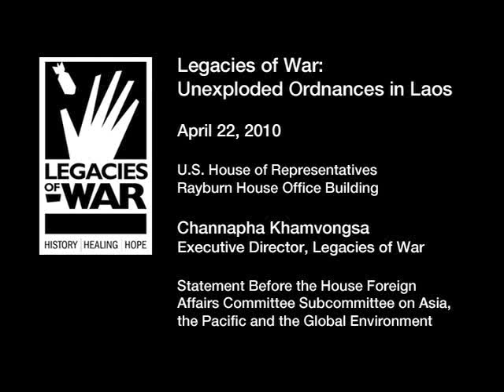Legacies of War: Unexploded Ordnance in Laos - Channapha Khamvongsa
On April 22, 2010, Legacies of War testified at the House of Representatives hearing, "Legacies of War: Unexploded Ordnance in Laos," led by the leadership of Representative Eni F.H. Faleomavaega (D-AS), Subcommittee on Asia, the Pacific and the Global Environment (Committee on Foreign Affairs).